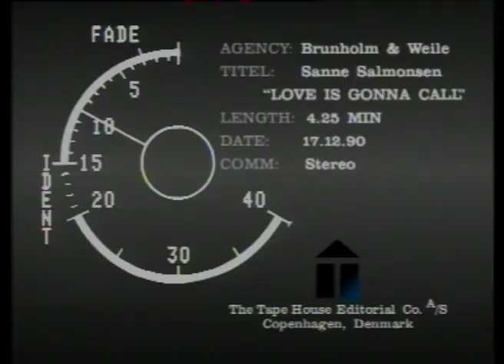Sanne Salomonsen - Love Is Gonna Call (Official Music Video)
Watch the official music video for Sanne Salomonsen - Love Is Gonna Call (c) 1990 Parlophone Music Denmark - a Warner Music Group Company